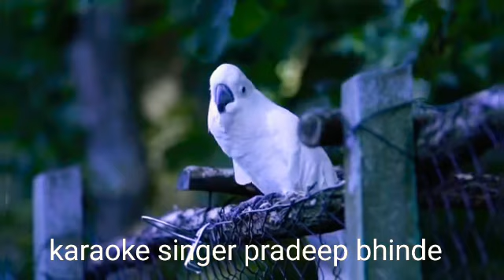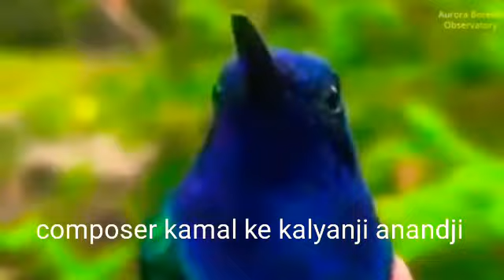Pradeep Bhinde Pyase Panchhi Neel Gagan Me cover karaoke